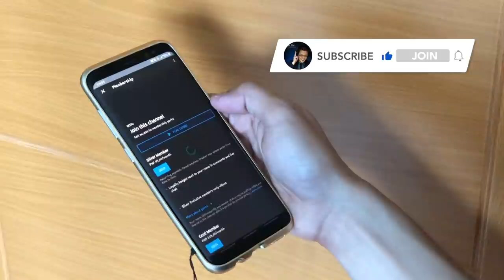Wild Secrets Revealed sa WTFu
First Time sa aming Youtube Channel - ilalabas na natin ang mga Wild Confessions ng ilan sa mga pinakamaiinit nating mga bisita - Ivoy Color, Kennedy Nakar, Ronnie Palermo at Mac Opeda.

Samahan ang tagabulabog ng buong universe, Mr. Fu dito lang kung saan nagsisiksikan ang mga “Gwa-FU” -  WTFu!